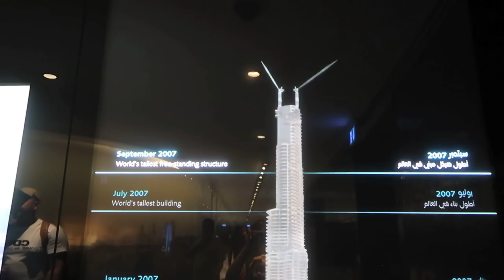DUBAI VLOG DAY 2/ CITY TOUR, JUMEIRAH BEACH, DUBAI MALL, BURJ KHALIFA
Day 2 of my Dubai tour included some city tour and we spent some time in Jumeirah Beach and later at night we went to Dubai Mall and Burj Khalifa. I hope you like the vlog.
ZEYA'S INSTAGRAM- Zeya Gauchan Lama